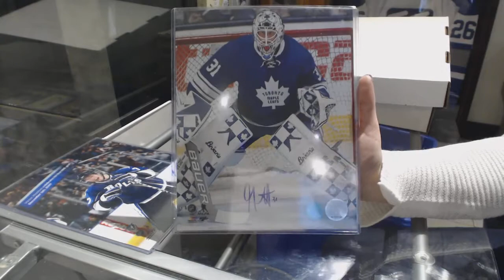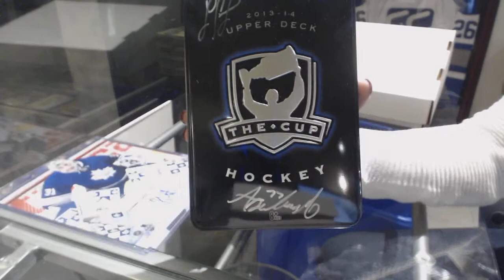*BRAND NEW* - CNC AUTO/MEMORABILIA Mystery Box - C&C GB #8305